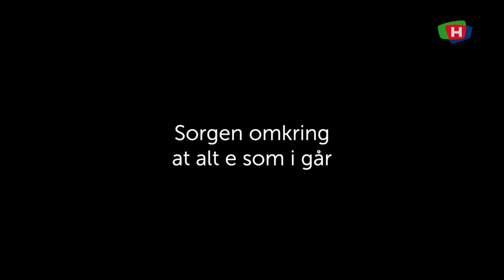TV Haugaland arrangerer Ukraina-konsert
TV Haugaland kommer til å arrangere støttekonsert for Ukraina på Quality Hotel Maritim om to uker.  Her vil flere av distriktets mest kjente artister opptre vederlagsfritt for å hjelpe det krigsherjede landet. I Frokost TV har vi besøk av daglig leder i THK, Vidar Akselsen, initiativtaker Camilla Schøyen og Eivind Jul som er en av artistene som deltar.